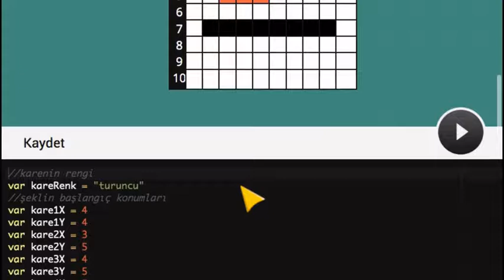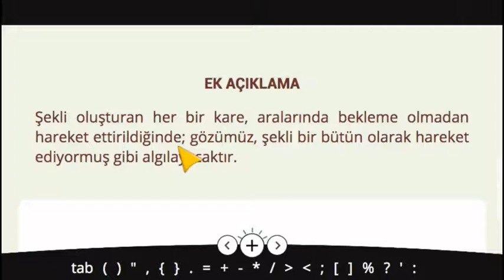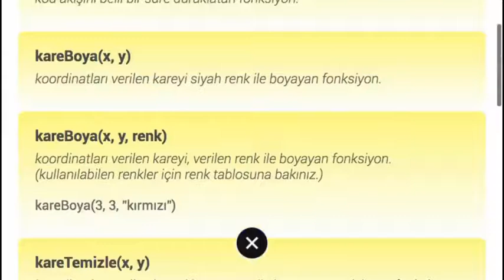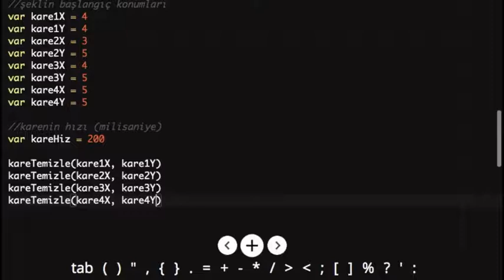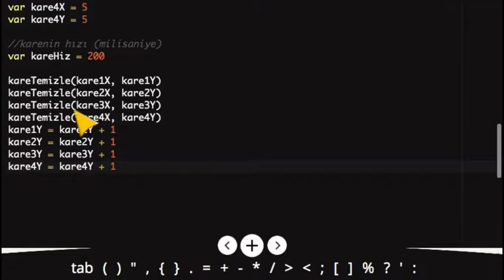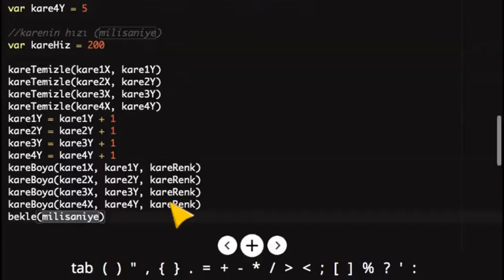Çözüm #19 - Kare Boyama Alıştırması - Kodlama Eğitimi